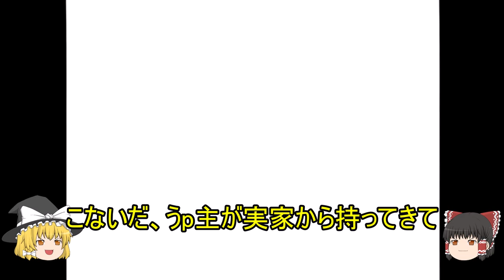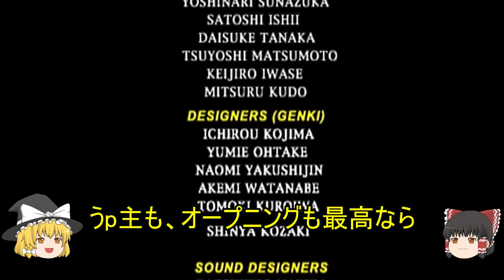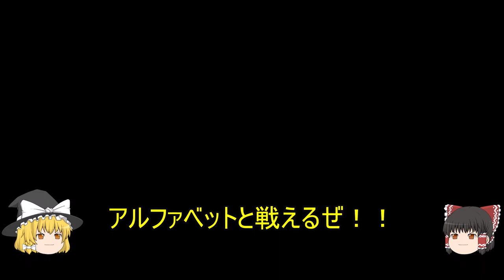ドリームキャスト版・バーチャファイター3の、ノーマルモードをクリアしてみた 【ゆっくり解説】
約20年ぶりに、ドリームキャストでバーチャファイター3のノーマルモードをパイでクリアしてみました！。